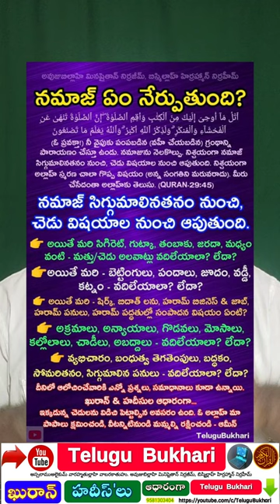benefits of reciting ayatul kursi news Quran & islam